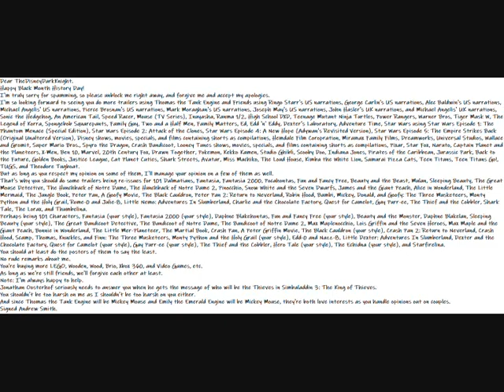My Happy Black Month History Day Begins Message To Angus Wheeler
Dear TheDisneyDarkKnight.
Happy Black Month History Day!
I'm truly sorry for spamming, so please unblock me right away, and forgive me and accept my apologies.
I'm so looking forward to seeing you do more trailers using Thomas the Tank Engine and Friends using Ringo Starr's US narrations, George Carlin's US narrations, Alec Baldwin's US narrations, Michael Angelis' US narrations, Pierce Brosnan's US narrations, Mark Moraghan's US narrations, Joseph May's US narrations, John Hasler's UK narrations, and Michael Angelis' UK narrations, Sonic the Hedgehog, An American Tail, Speed Racer, Mouse (TV Series), Inuyasha, Ranma 1/2, High School DXD, Teenage Mutant Ninja Turtles, Power Rangers, Warner Bros, Tiger Mask W, The Legend of Korra, Spongebob Squarepants, Family Guy, Two and a Half Men, Family Matters, Ed, Edd 'n' Eddy, Dexter's Laboratory, Adventure Time, Star Wars using Star Wars Episode 1: The Phantom Menace (Special Edition), Star Wars Episode 2: Attack of the Clones, Star Wars Episode 4: A New Hope (Adywan's Revisited Version), Star Wars Episode 5: The Empire Strikes Back (Original Unaltered Version), Disney shows, movies, specials, and films containing shorts as compilations, Hemdale Film Coropration, Miramax Family Films, Dreamworks, Universal Studios, Wallace and Gromit, Super Mario Bros., Spyro the Dragon, Crash Bandicoot, Looney Tunes shows, movies, specials, and films containing shorts as compilations, Pixar, Star Fox, Naruto, Captain Planet and the Planeteers, X-Men, Ben 10, Marvel, 20th Century Fox, Drawn Together, Pokemon, Kekko Kamen, Studio Ghibli, Scooby Doo, Indiana Jones, Pirates of the Caribbean, Jurassic Park, Back to the Future, Golden Books, Justice League, Cat Planet Cuties, Shark Streets, Avatar, Miss Machiko, The Loud House, Kimba the White Lion, Samurai Pizza Cats, Teen Titans, Teen Titans Go!, TUGS, and Theodore Tugboat.
But as long as you respect my opinion on some of them, I'll manage your opinion on a few of them as well.
That's why you should do some trailers being re-issues for 101 Dalmatians, Fantasia, Fantasia 2000, Pocahontas, Fun and Fancy Free, Beauty and the Beast, Mulan, Sleeping Beauty, The Great Mouse Detective, The Hunchback of Notre Dame, The Hunchback of Notre Dame 2, Pinocchio, Snow White and the Seven Dwarfs, James and the Giant Peach, Alice in Wonderland, The Little Mermaid, The Jungle Book, Peter Pan, A Goofy Movie, The Black Cauldron, Peter Pan 2: Return to Neverland, Robin Hood, Bambi, Mickey, Donald, and Goofy: The Three Musketeers, Monty Python and the Holy Grail, Rome-0 and Julie-8, Little Nemo: Adventures In Slumberland, Charlie and the Chocolate Factory, Quest for Camelot, Gay Purr-ee, The Thief and the Cobbler, Shark Tale, The Lorax, and Thumbelina.
Perhaps being 101 Characters, Fantasia (your style), Fantasia 2000 (your style), Daphne Blakehontas, Fun and Fancy Free (your style), Beauty and the Monster, Daphne Blakelan, Sleeping Beauty (your style), The Great Bandicoot Detective, The Bandicoot of Notre Dame, The Bandicoot of Notre Dame 2, Max Maplenocchio, Lois Griffin and the Seven Heroes, Max Maple and the Giant Peach, Bonnie in Wonderland, The Little Mer-Planeteer, The Martial Book, Crash Pan, A Peter Griffin Movie, The Black Cauldron (your style), Crash Pan 2: Return to Neverland, Crash Hood, Scamp, Thomas, Knuckles, and Finn: The Three Musketeers, Monty Python and the Holy Grail (your style), Edd-0 and Nazz-8, Little Dexter: Adventures In Slumberland, Dexter and the Chocolate Factory, Quest for Camelot (your style), Gay Purr-ee (your style), The Thief and the Cobbler, Hero Tale (your style), The Echidna (your style), and Starfirelina.
You should at least do the posters of them to say the least.
You're buying more LEGO, Wooden, Wood, Brio, Xbox 360, and Video Games, etc.
As long as we're still friends, we'll forgive each other at least.
Note: I'm always happy to help.
Jonathan Oosterhof seriously needs to answer you when he gets the message of who will be the Thieves in Simbaladdin 3: The King of Thieves.
You shouldn't be too harsh on me as I shouldn't be too harsh on you either.
And since Thomas the Tank Engine will be Mickey Mouse and Emily the Emerald Engine will be Mickey Mouse, they're both love interests as you handle opinions out on couples.
Taylor Kennedy